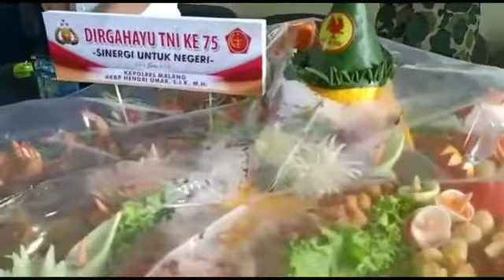Ucapan HUT TNI dari kepolisian